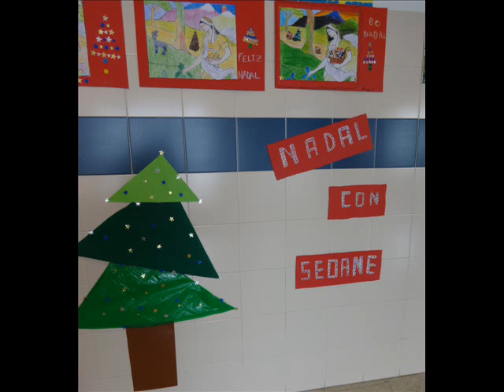Bo Nadal e Feliz ano 2014